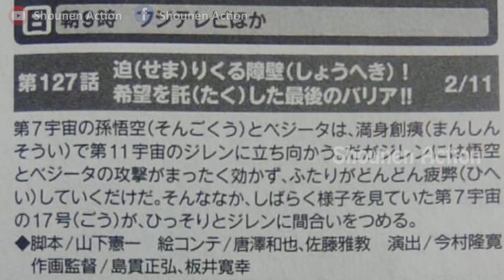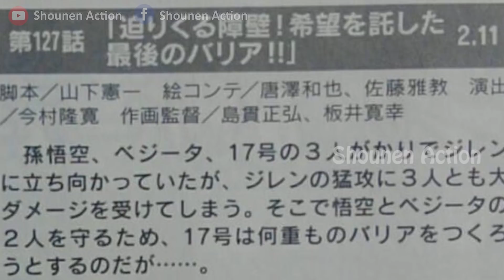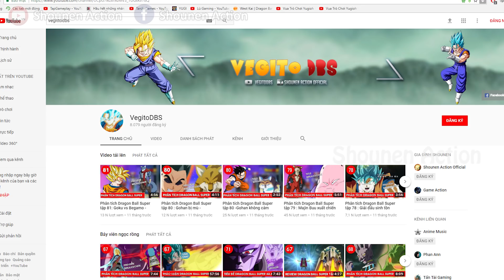Vegeta bị loại - Phân tích Dragon Ball Super tập 128 Spoiler Preview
Vậy là chiến binh đó sẽ là hoàng tử Vegeta , người sẽ bị loại khỏi giải đấu sức mạnh sau những nỗ lực bất chấp tính mạng của mình để loại bỏ thần hủy diệt Toppo . Vegeta đã làm tất cả những gì có thể để ngăn chặn chiến thắng của vũ trụ 11 . Trong tập gần nhất DBS tập 126 thì Toppo đã trải qua một quá trình biến đổi và trở thành một vị thần hủy diệt với năng lượng Hakai mạnh mẽ . Trước tình thế nguy hiểm cho vũ trụ 7 thì Vegeta đã nhận nhiệm vụ solo chiến đấu với TOppo và loại bỏ được Toppo dưới nỗ lực đốt cháy sinh mạng của mình .